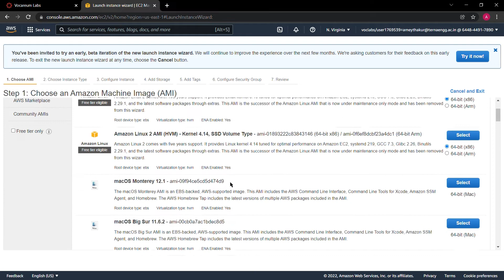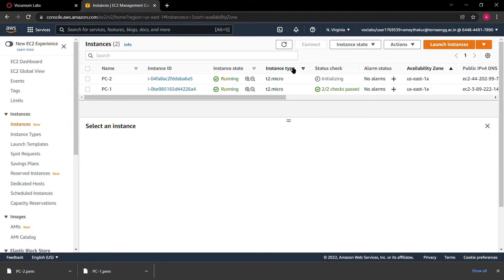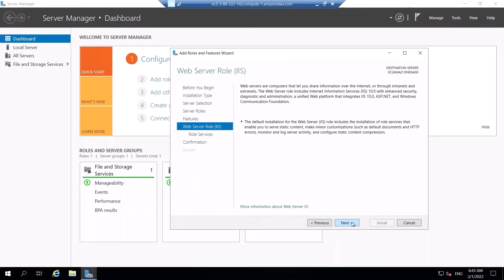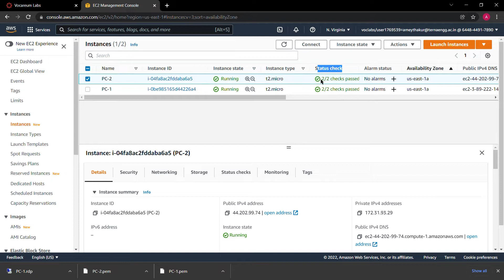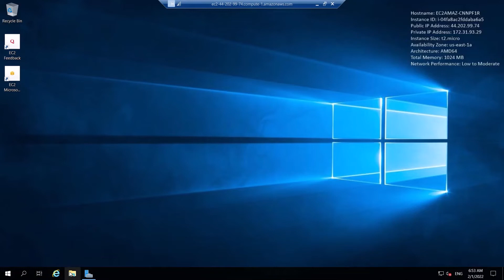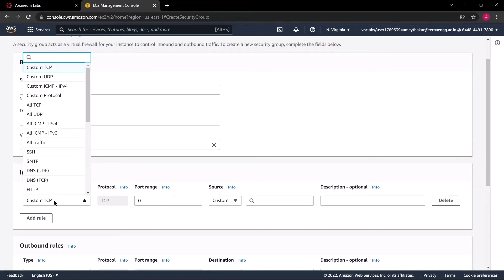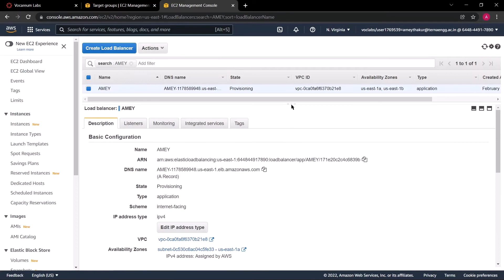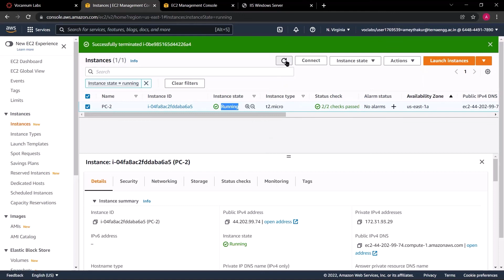AMAZON LOAD BALANCER TUTORIAL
Amazon Web Services (AWS) - Amazon Load Balancer

Amazon Load Balancer creation and Target Groups.